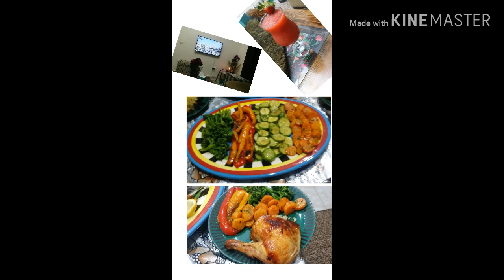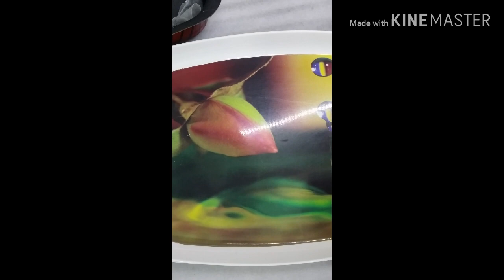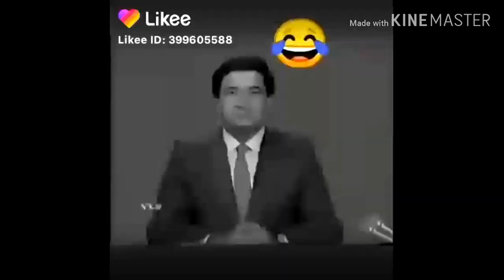لما تكون الزوجه مسؤلة عن تسوق ومشتريات وتكون قدها /دجاج محشي ازكى من المطاعم /عصير فراولة كافيهات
السلام عليكم احلى عيلة فيديو اليوم حماسي كتير يلا تشجعو وشجعوني عملت دجاج محشي رز وجزر  وبازيلاء

التوابل : كركم ورب بندورة ولبن وكاتشب وبهارات وملح وعصير ليمون
عصير الفراولة : 4 ملاعقسكر مع لتر ماء مع نص كيلو فراولة معلقه جلي رابط الانستجرام